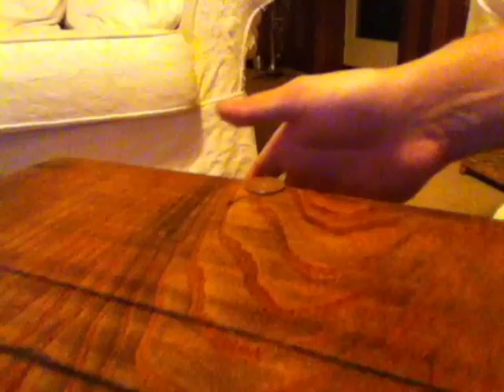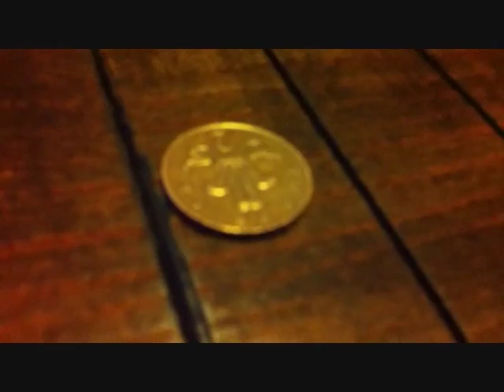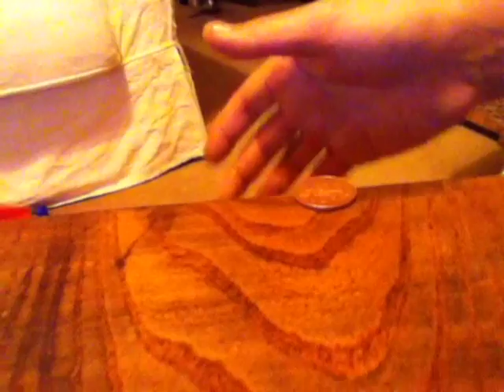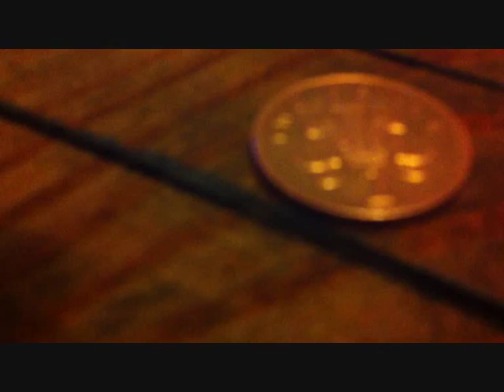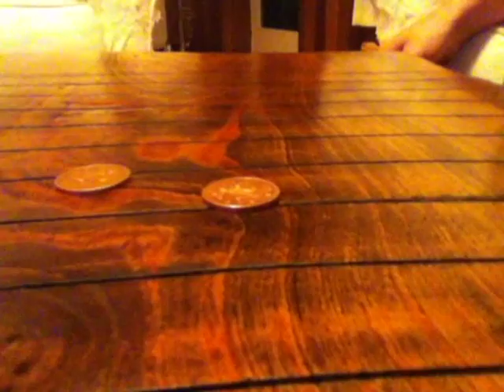Shove Ha'penny The Movie